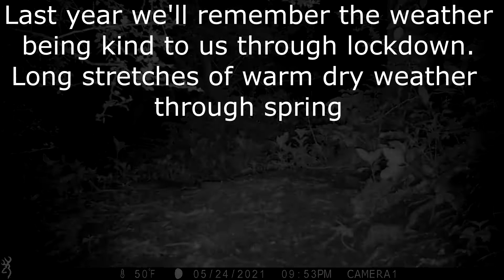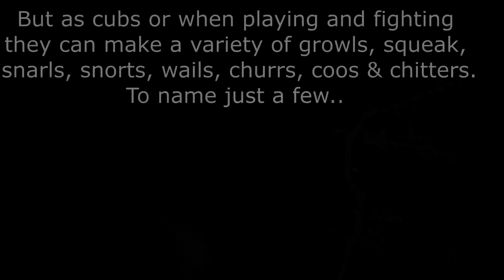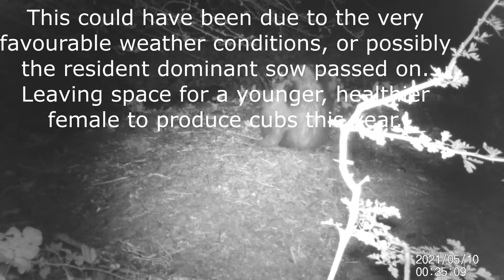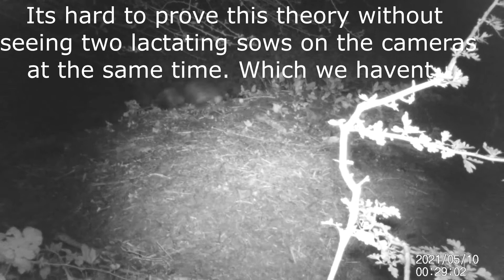Local Badgers #27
Trail camera footage of Lancashire Badgers